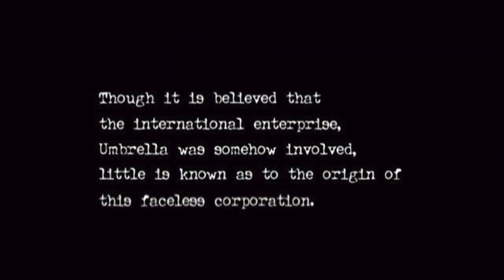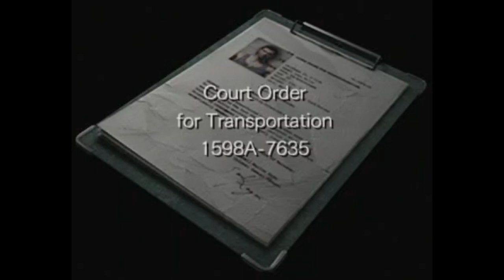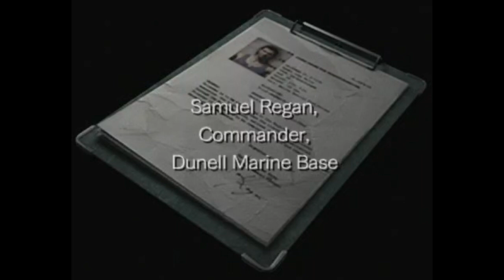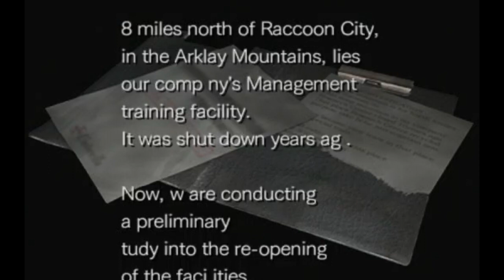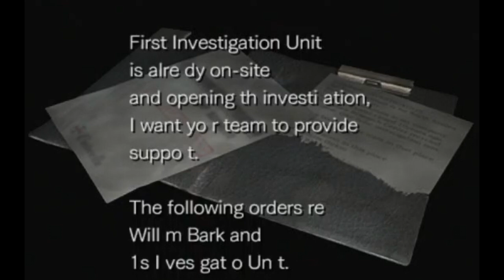resident evil zero: 24 hour recording challenge